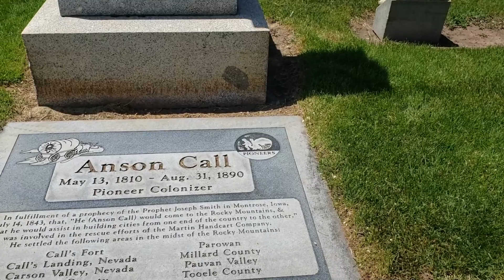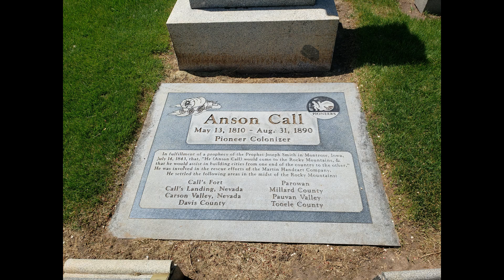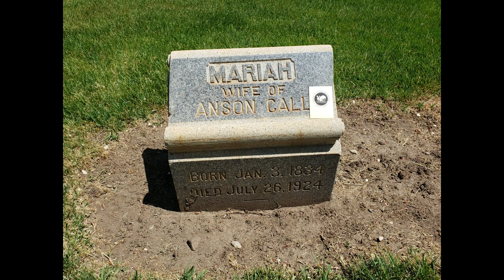Anson Call's Grave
Son of Cyril and Sally or Sarah Tiffany Call married Mary Flint and later joined the Mormon Church. “He was closely associated with the Prophet Joseph [Smith, 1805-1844], and with the saints was driven from his home. He had a great love for the Prophet and did all he could to protect him from the mobs.” Smith once said of Call: “There is Anson. He shall go [to the West] and shall assist in building cities from one end of the country to the other.” Call started West in a company led by Brigham Young, the second president of the LDS Church. Call came to Salt Lake City, Utah, in 1848. He helped settle Bountiful, the Little Salt Lake Valley, “Pauvant Valley” (Fillmore), Box Elder and Davis Counties, all in Utah, and Carson Valley, Nevada.